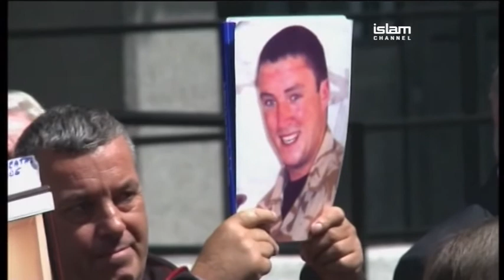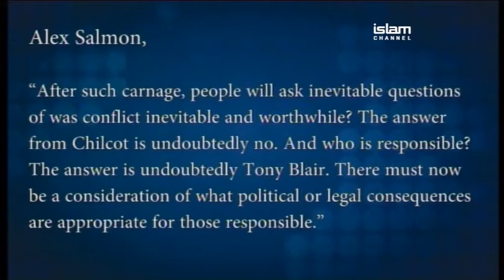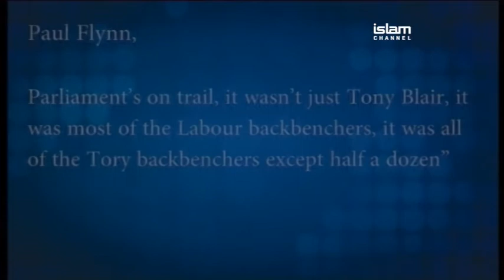The Report - Blair, Chilcot & Prosecution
Our program focuses on the long awaited Chilcot report on the Iraq war, which was released on 6 July, 2016. It has led to heated debate and analysis about former Prime Minister Tony Blair’s role in taking the country to war against Saddam Hussein in 2003. The report sharply criticised Tony Blair who Chilcot says went to war on ‘flawed intelligence’. Sir John Chilcot said his inquiry had concluded that the UK chose to join the invasion of Iraq before peaceful options for disarmament of Iraq had been exhausted. He said the military action at that time was not the last resort. Chilcot also concluded that the circumstances in which it was decided that there was a legal basis for UK military action were, in his low-key phrase, far from satisfactory. Tony Blair for his part said that he took full responsibility without exception and without excuse and although he apologised for the loss of life, he said he would not apologise for the decision to go to war to remove Saddam Hussein from power. Families of the 179 servicemen and women who were killed said lawyers would be studying the report to see if there were any grounds to take legal action against Tony Blair. The Labour Leader Jeremy Corbyn, speaking outside parliament, issued a formal apology on behalf of the Labour Party for the actions of Blair as his predecessor and those other Labour ministers who were closely involved in taking the decision. While Sir John Chilcot spoke, a protest by members of the Stop the War coalition called for the prosecution of Tony Blair for war crimes. Our political editor Khalil Charles reports.

Joining us to discuss - Chris Nineham who is one of the key architects in the Stop the War Coalition and was heavily involved in the campaign to prevent the war, Joan Humphries who lost her grandson in the Afghan war, and Sabah Al Mukhtar, a Middle East analyst and commentator who originates from Iraq.

Broadcast: 7th July 2016